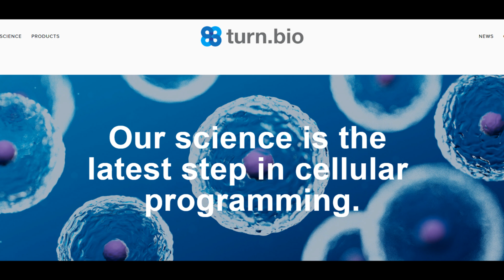Age Reversal By Epigenetic Reprogramming | Prof Vittorio Sebastiano Interview Series 2 Ep1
In this video Professor Sebastiano introduces ERA, Epigenetic Reprogramming of Age technology and talks about his thoughts on some of the causes of aging.

Professor Vittorio Sebastiano manages a lab in Stanford University which developed and patented technology for partial cellular reprogramming.  He co-founded Turn Bio, where he is now Head of research, to translate this technology into clinical applications. And with that, let me start the interview.

Transient non-integrative expression of nuclear reprogramming factors promotes multifaceted amelioration of aging in human cells